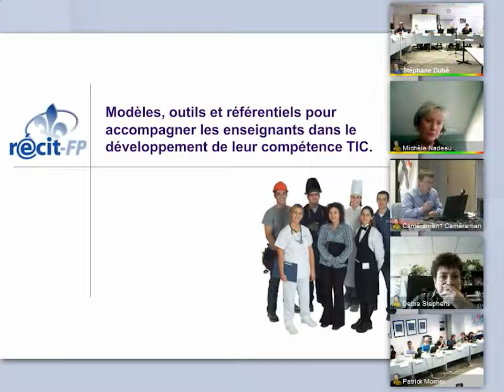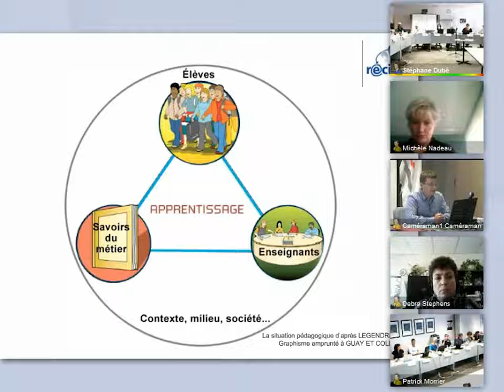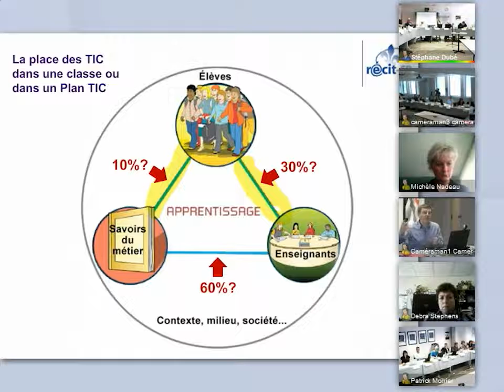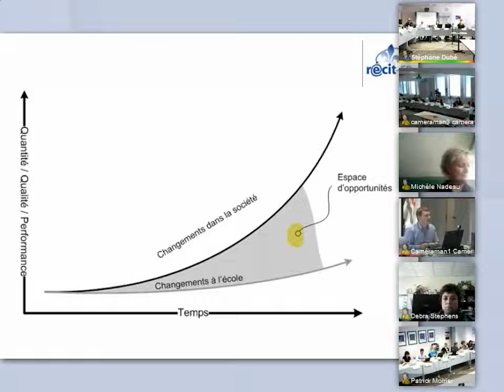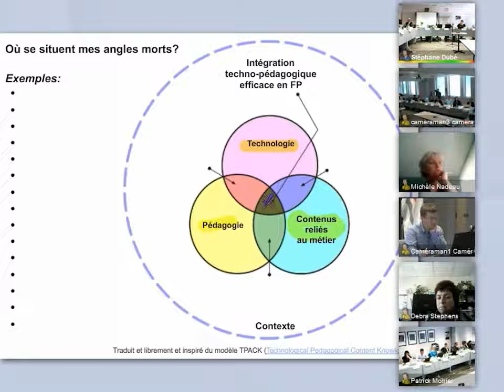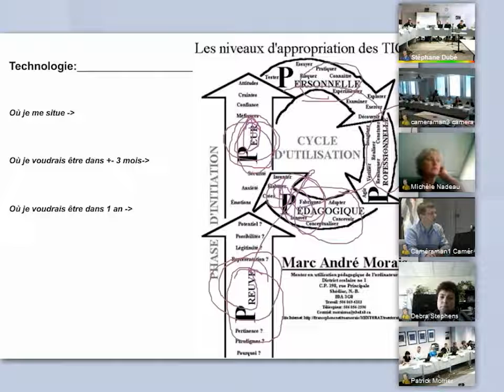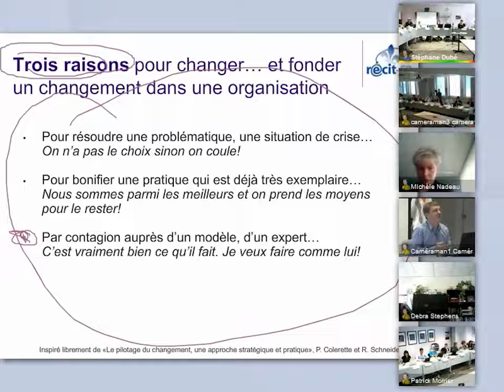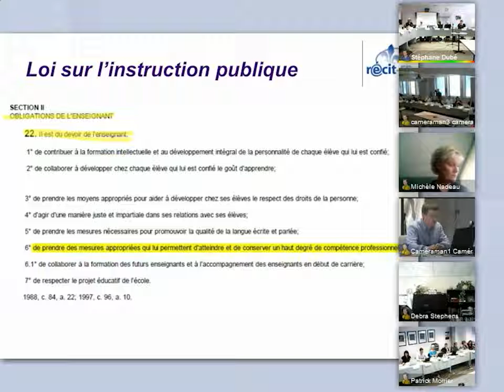2013 Outils et référentiels pour les enseignants dans le développement de leur compétence TIC